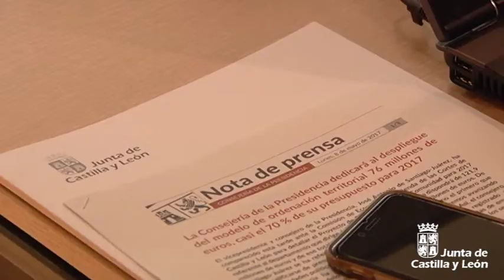Presupuestos Consejería de la Presidencia 2017